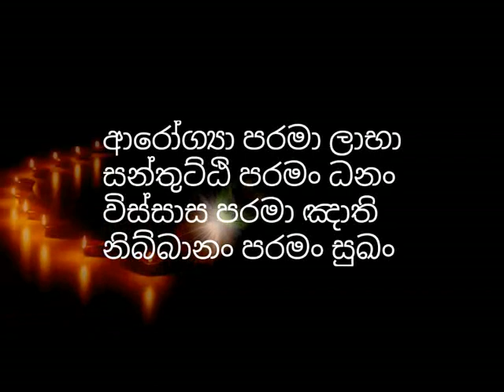මේ ජීවිතයේ සෝතාපන්න වීමට හැකිද නොහැකිද කියා හරියටම දැනගන්න ක්‍රමයක් ගැන භික්ශුවක් හෙලිකරයි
මේ ජීවිතයේ සෝතාපන්න වීමට හැකිද නොහැකිද කියා හරියටම දැනගන්න ක්‍රමයක් ගැන භික්ශුවක් හෙලිකරයි - darmayayi obai - sowan wima